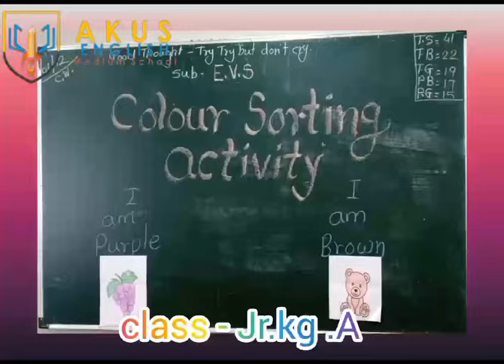Knowing Colours, Counting Quantity, Sorting Items, Balancing Hand, Motor Movements for Nursery Kids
Activity for Nursery Kids to Identify the Colours, sorting them, counting them and improving motor skills along with concentration. Engaging Kids and making them multitasking is a thrill filled activity for young kids of 4 years old. Come and Let your kid explore learning at Sangli’s Best School.